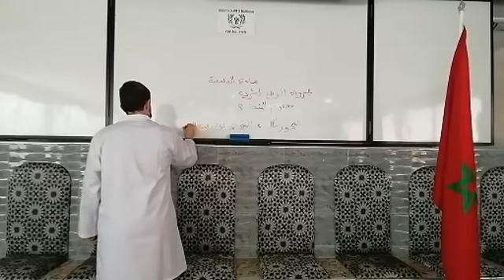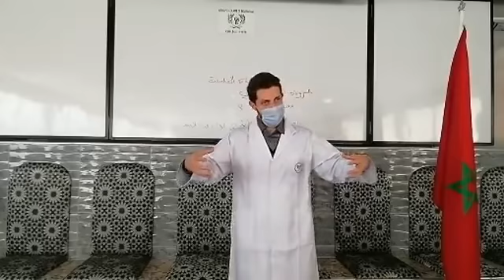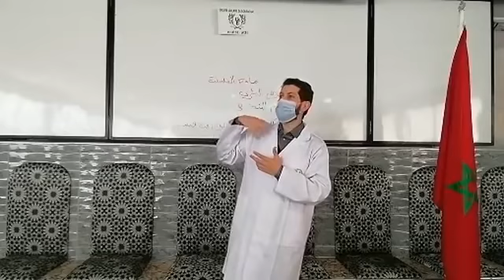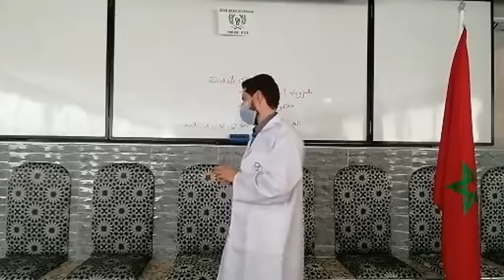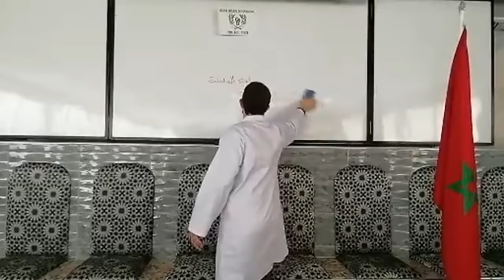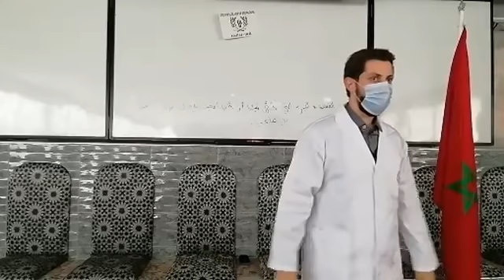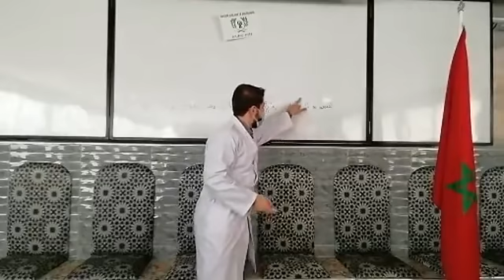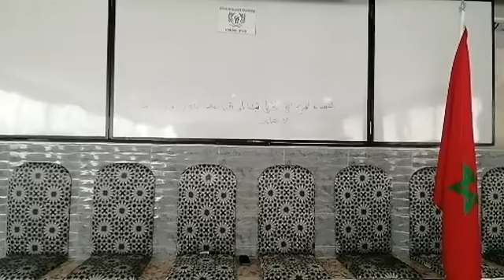تقديم عام لمادة الفلسفة | شرح درس الشخص بوصفه قيمة - الدكتور صهيب لمولح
مجموعة مدارس بوركون الثانوي الإعدادي والتأهيلي